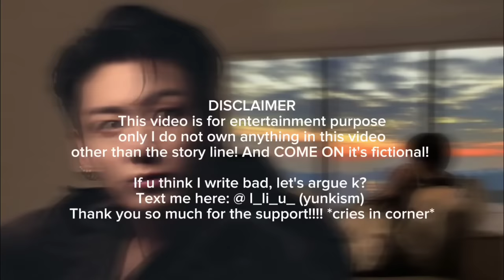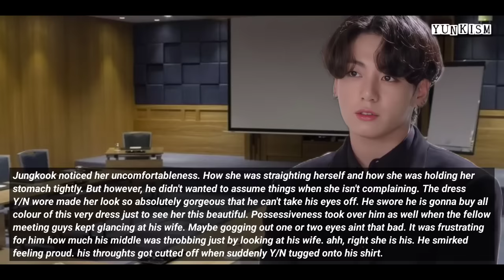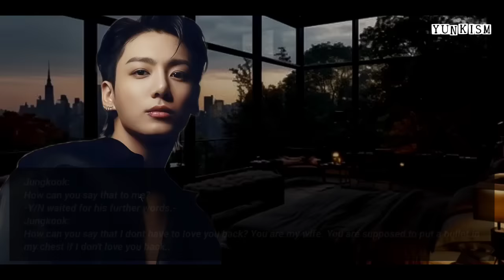||𝐖𝐡𝐞𝐧 𝐲𝐨𝐮 𝐠𝐞𝐭 𝐚 𝐛𝐚𝐝 𝐩𝐞𝐫𝐢𝐨𝐝 𝐜𝐫𝐚𝐦𝐩 𝐢𝐧 𝐟𝐫𝐨𝐧𝐭 𝐨𝐟 𝐲𝐨𝐮𝐫 𝐒𝐡𝐨𝐫𝐭 𝐭𝐞𝐦𝐩𝐞𝐫𝐞𝐝 𝐌𝐚𝐟𝐢𝐚 𝐡𝐮𝐬𝐛𝐚𝐧𝐝|| J.Jk oneshot (YK)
The story lines are only mine!